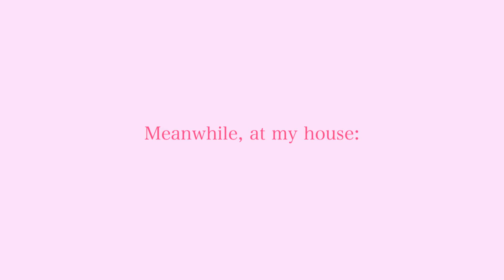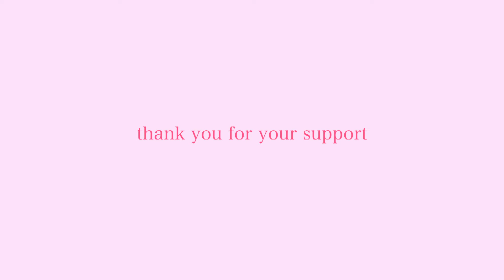i won my FIRST award!! | got papped for the first time🫶🏻😁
This definitely has to be a very special moment in my diary, and I am so grateful to have achieved this. I for the very first time spoke to the media and celebrated something I achieved and have been working on for so long 🫶🏻

amazon music

snap : gauribhasinn

☆ABOUT ME
•Name - Gauri Bhasin
•Age - 18
• Where do you live - mumbai, maharashtra, India
• software i use to edit ; final cut pro x

LUV YOU GUYSSSS
Gauri ♡♡♡♡♡